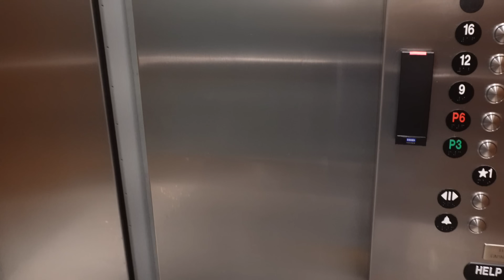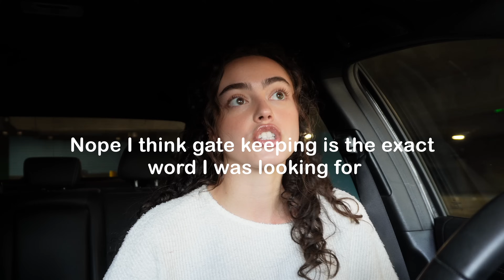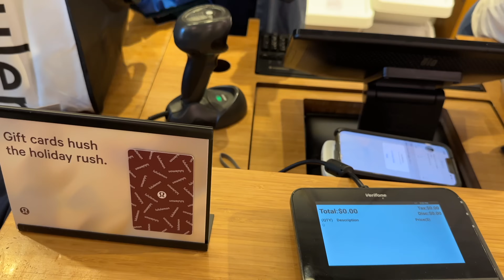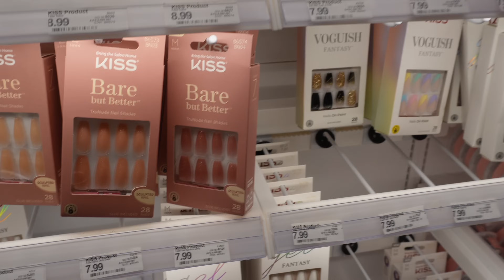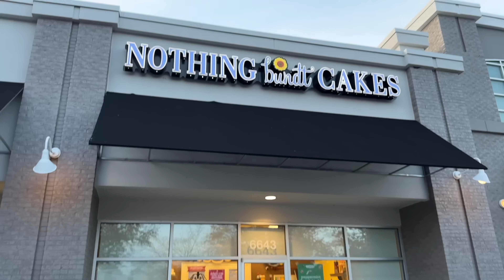Day in the life | vlogmas day 4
Hi everyone!

Camera I film with:
- Sony ZV-E 10
- 16-50mm Lens
- Final Cut Pro on IPad to edit